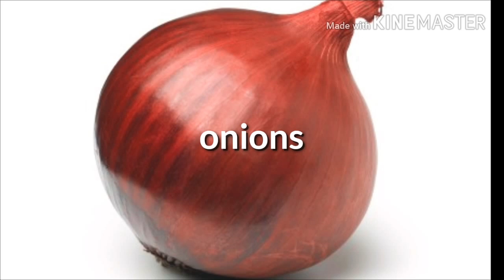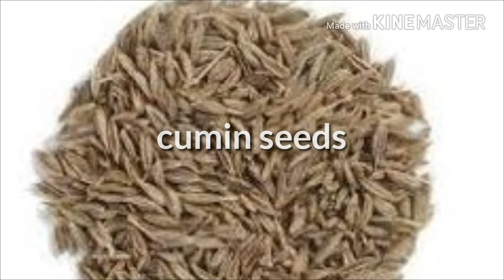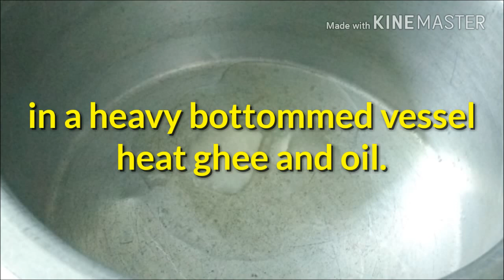homemade easy chcken dum biryani by Amrutha's kitchen TV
homemade easy chcken dum biryani Amrutha's kitchen TV